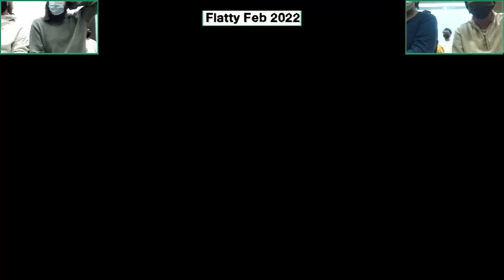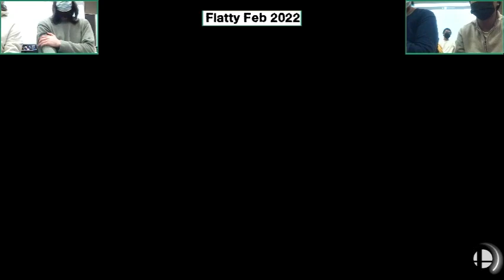Scubbss & aMac (Y) vs. Beezy & @pinkbombo91 (B) - Winners Finals - Flatty Feb 2022